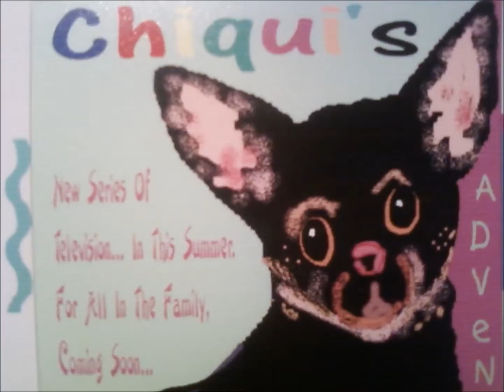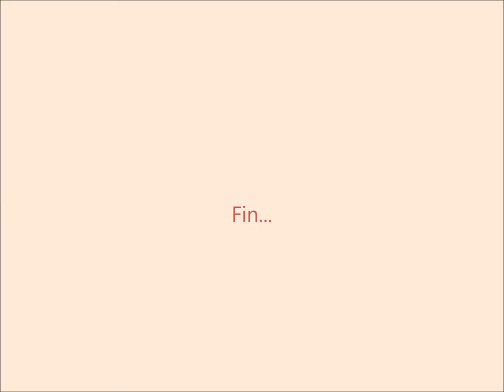Chiqui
Chiqui Octubre  2011